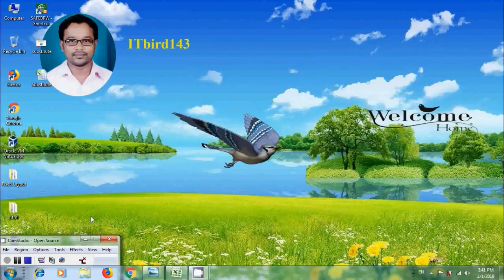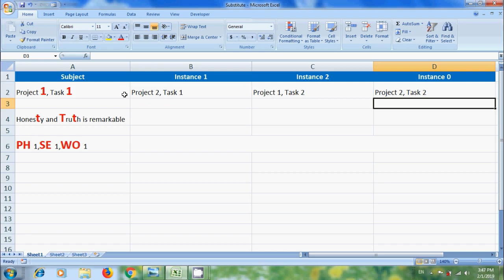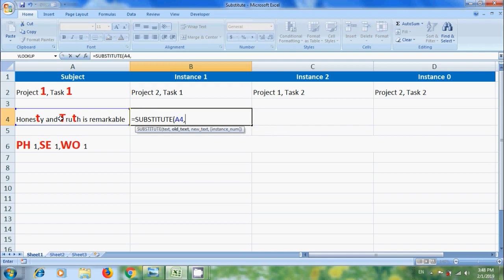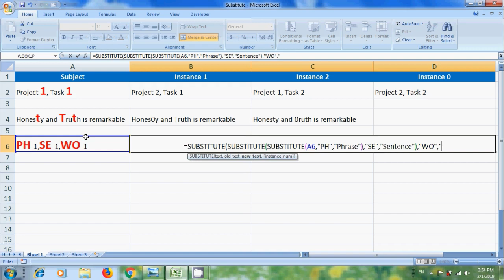Excel 2007: how to use substitute function in excel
In this tutorial, I have shown how to use substitute function in Microsoft Office Excel 2007.